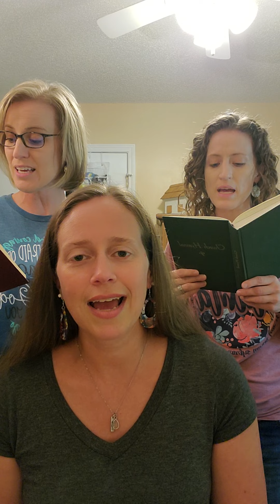Grace For Every Need (with Ashley Nix & Brittany Brown)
GRACE FOR EVERY NEED

Thanks to Ann Jones for this request (sorry it took us so long) and to Brittany Brown and Ashley Nix for singing with me!!

"Oh this WONDROUS grace is for ALL the race!
It is boundless and full and FREE!!!
And I trust and cling to my blessed King
Who by grace now is keeping me!!
There is grace for EVERY need!
Grace for YOU, grace for ME,
Keeping true... keeping free!
Precious saving grace indeed...
Flowing from the throne above!
Grace to cover ALL MY SIN!
Grace to all who believe...
Oh this grace NOW receive!
Full forgiveness ALL may win!!
Yes there's grace in the Lord's PERFECT love!" ❤️

Who needs to be breathe anyway??? 🤣🤣🤣